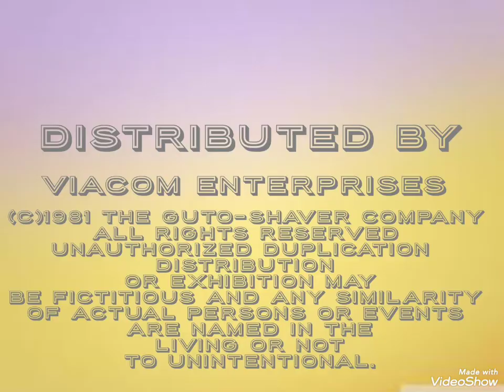Porsche Guto Productions/Jeffrey Shaver Productions/LBS Communications/Viacom Productions (1981)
taken from a standard cast show of "The Coleslaw Costume".